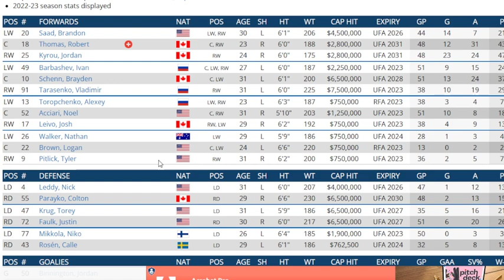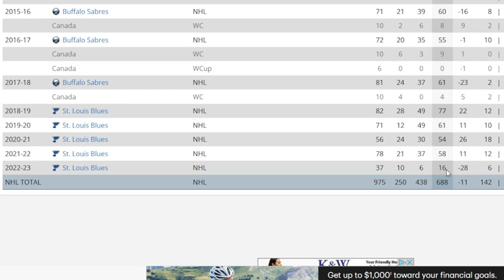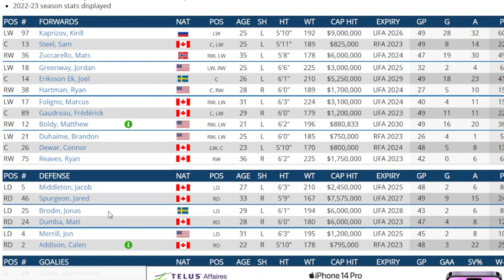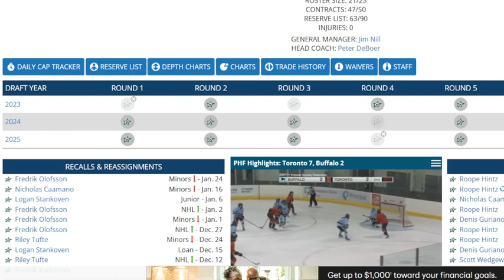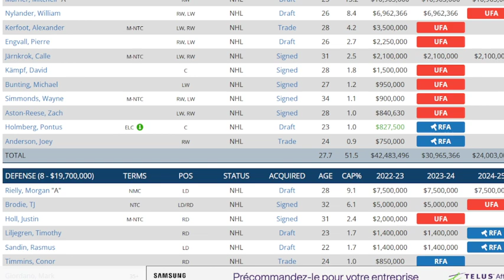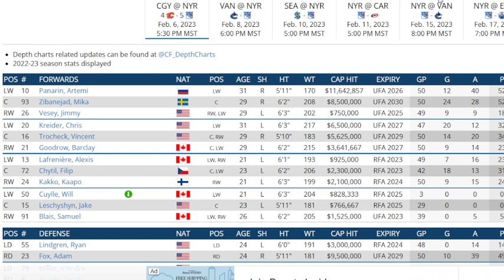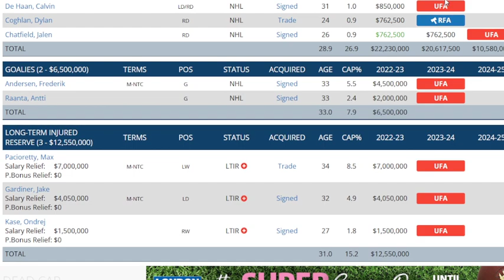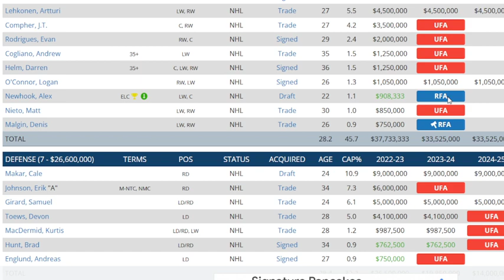NHL News And Rumors Frolic - St.Louis To Move On From Ryan O'Reilly ? 7 Teams He May Go To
I look at the likelihood of Ryan O'Reilly being moved by the Blue , where he might go, and for how much.